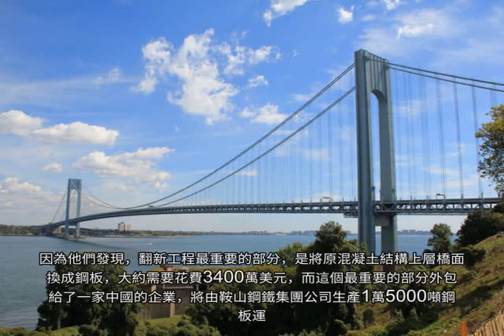美國最長的橋，修時用中國鋼鐵遭美國人抵制，說出原因後紛紛沉默